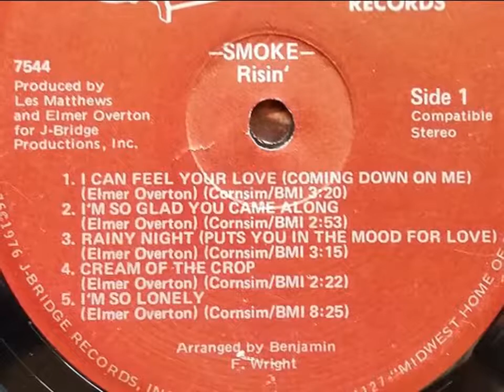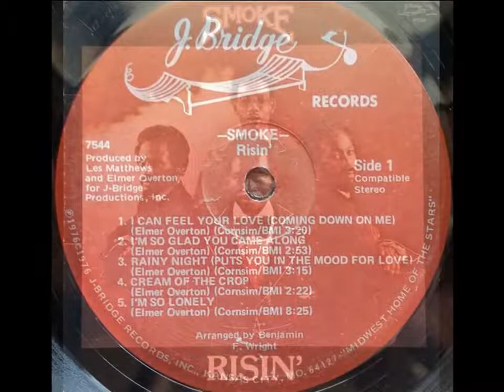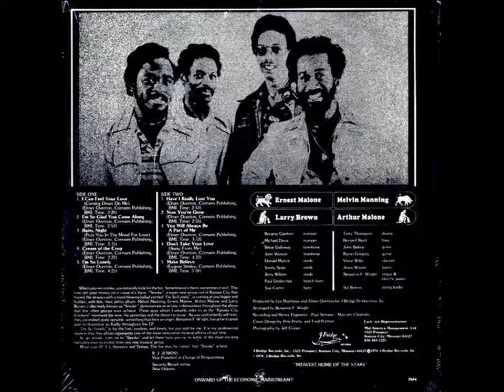SMOKE ~ I´M SO GLAD YOU CAME ALONG